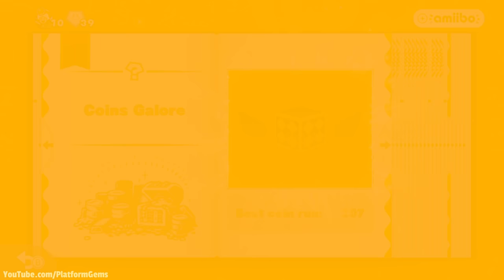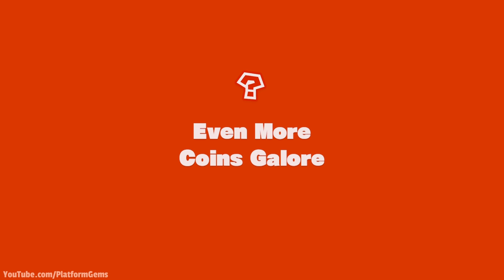Captain Toad: Treasure Tracker - Full Game Walkthrough (Longplay) [1080p] No commentary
This video shows a 100% playthrough (full game) of Captain Toad: Treasure Tracker in 1080p HD with no commentary. This game was released on Wii U, Nintendo Switch and Nintendo 3DS. Check below for the time for each level.

The Secret Is in the Stars:
0:00 Intro
1:17 Plucky Pass Beginnings
3:44 Walleye Tumble Temple
6:48 Touchstone Trouble
9:01 Mushroom Mesa

The Chase to Pyropuff Peak:
11:47 Double Cherry Palace
14:56 Shy Guy Heights
19:04 Spinwheel Library
22:04 Mine Cart Tunnel Throwdown
23:57 Spinwheel Bullet Bill Base
27:34 The King of Pyropuff Peak (Boss)

The Hunt for the Great Bird's Lair:
31:27 Piranha Creeper Cove
34:01 Briny Bowl Swimming Hole
37:35 Turnip Cannon Jungle

Onward, Captain Toad!:
41:41 Pop-Up Prairie Town
44:39 Drop-Road Dash
46:30 Bizarre Doors of Boo Mansion
50:03 Blizzard on the Star Express

Operation Rescue Toadette:
54:59 Wingo's Watchtower (Boss)

The Captain Gets Toadnapped:
1:02:37 Chute Scoot Slopes
1:08:43 Stumper Sneakaround
1:12:09 Mine Cart Sunset Rundown
1:13:56 Sinister Street Signs

Onward, Toadette!:
1:16:15 Floaty Fun Water Park
1:20:48 Drift-Along Canyon
1:24:07 Sliding Slab Shuffle
1:27:02 Spooky Specters at Shadow Manor
1:30:39 Draggadon's Revenge (Boss)

Farewell, Pyropuff Peak:
1:35:27 Spinwheel Cog Ruins
1:40:50 Windup Stairs
1:42:59 Up 'n' Down Terrace
1:46:14 Clear Pipe Puzzleplex

On the Trail of the Great Bird:
1:49:12 Midnight in the Wandering Woods
1:53:33 Double Cherry Spires
1:57:10 Bullet Bill's Touchy Trials
2:00:03 Spinwheel Sky Fort

Operation Rescue Captain Toad:
2:03:37 Battle Tower Blitz

The Search for Toadette:
2:11:02 Rolling Inferno
2:12:54 Seesaw Sizzle
2:14:46 Beep Block Sky Plaza
2:16:53 Pickax Cave Plummet

The Search for Captain Toad:
2:21:46 Stumpy Springs Sanctuary
2:25:09 Biddybud Snow Stroll
2:27:15 Cagey Conkdor Caper
2:29:49 Up 'n' Down Desert
2:31:36 Mine Cart Ruins Rumble

Captain Toad's Trials:
2:35:25 Multi-Vator Mayhem
2:41:22 Flip Panel Footpath
2:43:18 Rock Block Badlands
2:49:27 Secret of the Golden Realm

Toadette's Tribulations:
2:53:01 Shy Guy Shadow Den
2:57:10 Razzle-Dazzle Slider
3:00:50 Poison Canal Cannon Run
3:03:23 Fright Train Flight
3:07:55 No Sleep at Magikoopa Keep

Reunited at Last?:
3:14:55 Retro Ramp-Up
3:18:56 Twisty-Turny Planet
3:23:23 Ghost Gallery Gambit
3:26:01 Touchstone Turmoil
3:28:38 Color Crate Carousel
3:30:28 Trick-Track Hall
3:34:05 Deep-Space Gyromajig
3:36:29 Magma Road Marathon
3:38:29 Scalding Scaffold Sinkhole

The Ultimate Treasure:
3:41:04 Wingo's Whackdown

⭐ No Commentary Gameplay by Platform Gems ⭐